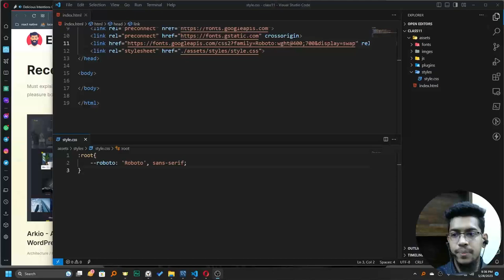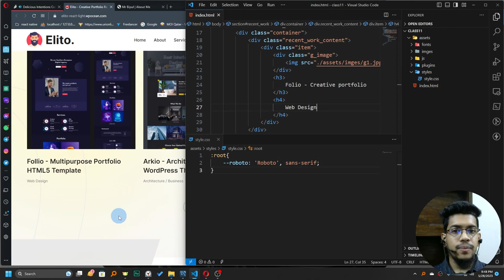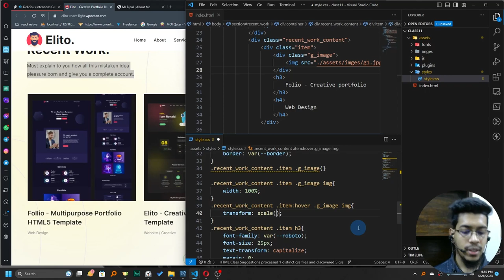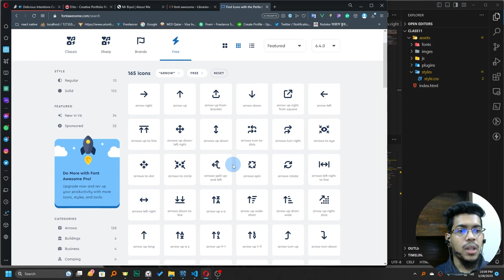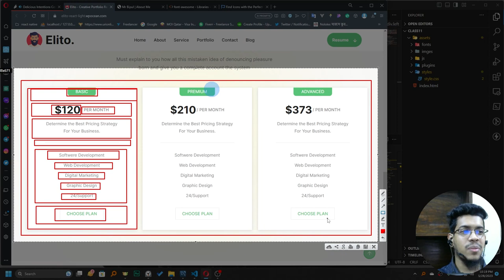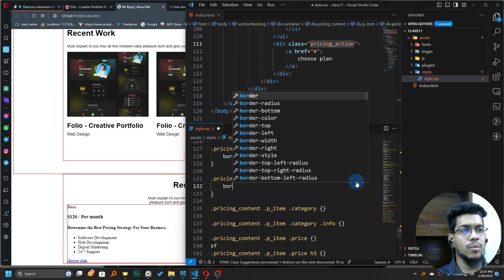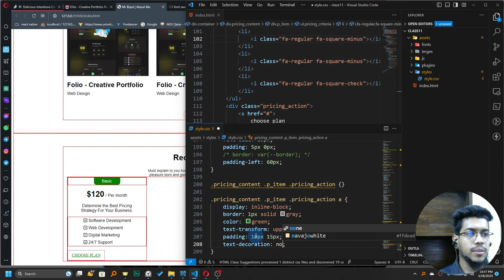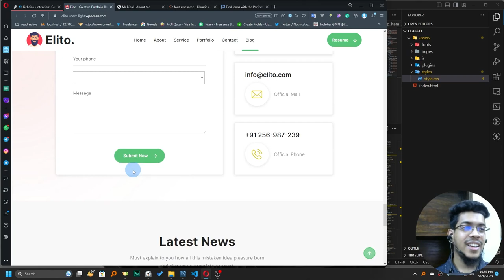complete web design course: b9 e11 gallery, pricing card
Gallery and pricing card design